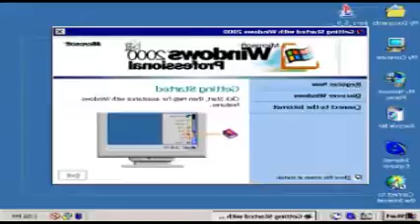if this video gets 23 likes i might fix this and make full version